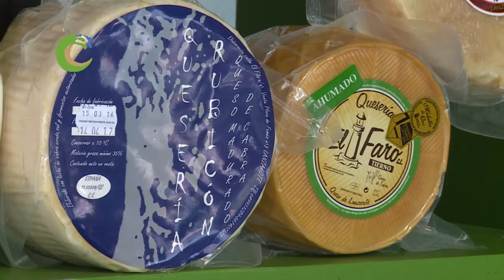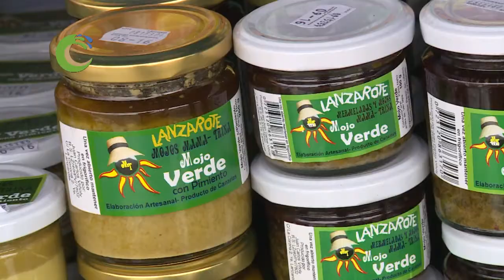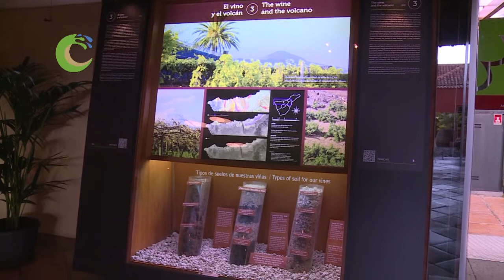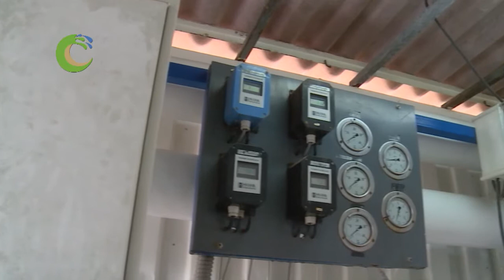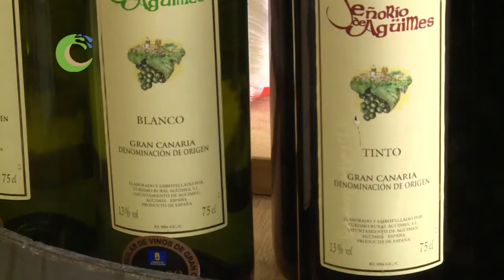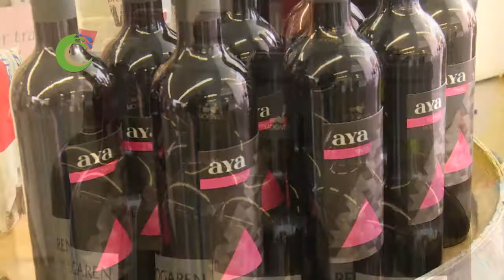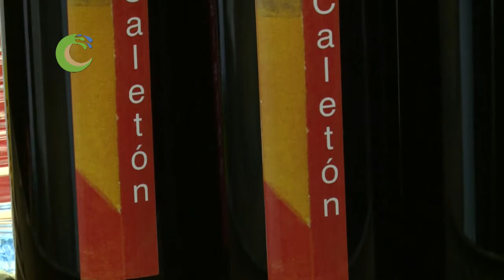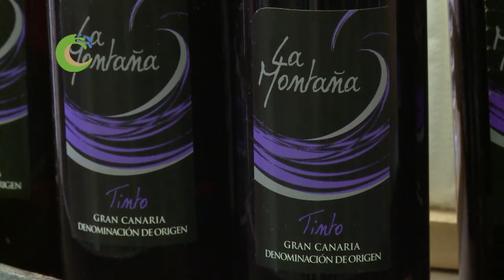PROGRAMA CANARIOS DE CAMPO Y MAR 83 EMITIDO EL 08 05 2016